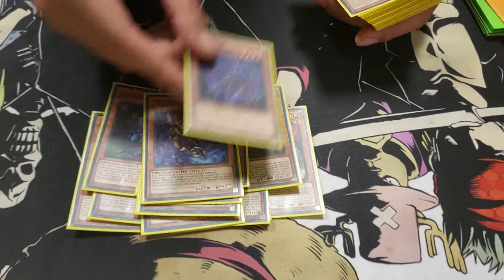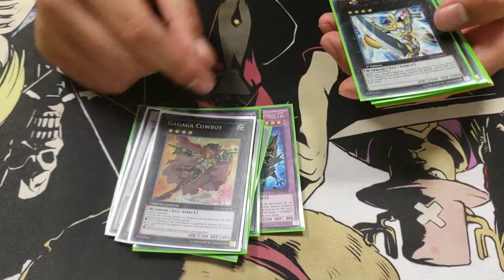Shaddoll-Dino Deck Profile July 2018 By Hanale